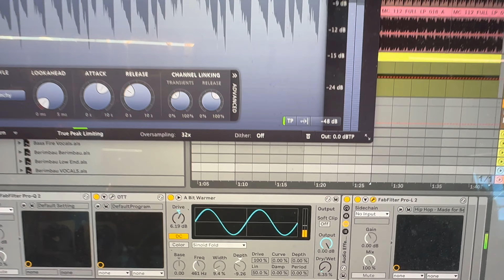What is the Southwest Airlines Boarding Process Like?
In this video I show you the Southwest Airlines Boarding Process - not gonna lie, it was a lot smoother than I expected it to be

Los Angeles Airport (LAX)
Austin Airport (AUS)